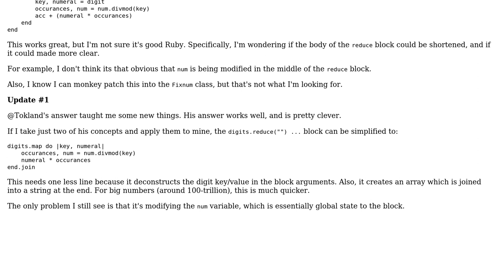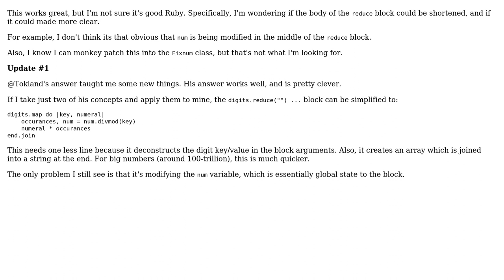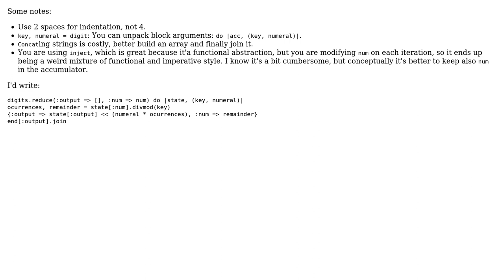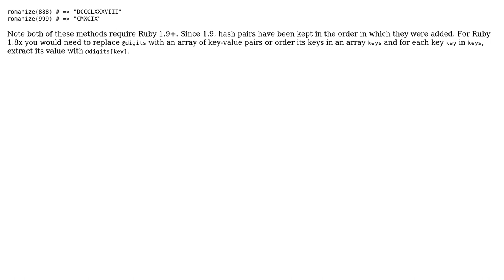Code Review: Roman numeral converter in Ruby (2 Solutions!!)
Code Review: Roman numeral converter in Ruby

With thanks & praise to God, and with thanks to the many people who have made this project possible! | Content (except music & images) licensed under CC BY-SA | Music | Images & others | With thanks to user tokland user Jamal user Cary Swoveland user ahuth and the Stack Exchange Network Trademarks are property of their respective owners. You are responsible for your own actions.